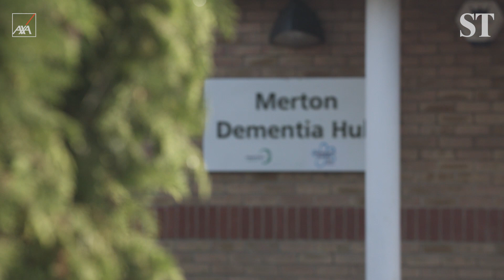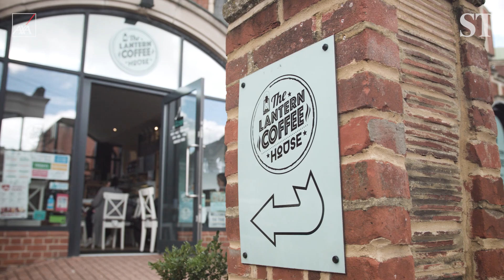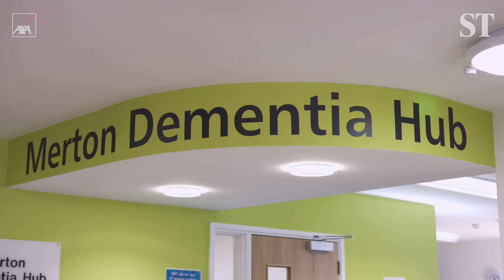The Dementia Friendly Borough - full film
More than 850,000 people in the UK live with dementia. The condition, affects a person’s memory, thinking and general decision making, It’s a devastating condition for which there is, at present, no cure. That’s why raising awareness, and becoming more friendly to people with dementia, is so crucial.

AXA's ambition is to improve people's understanding of Dementia, which is why we have partnered with the Alzheimer's Society to roll out it's Dementia Friends initiative to all it's employees in the UK and Ireland by 2020.